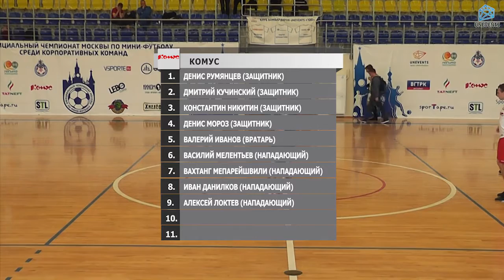Татнефть - Комус (21.05.2016)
2-й "Официальный чемпионат Москвы по мини-футболу среди корпоративных команд" (10-й Чемпионат Лиги UNEVENTS), Кубок Unevents 2016. Дивизион А. 1/2 финала